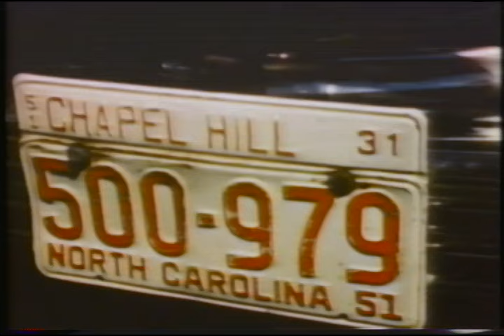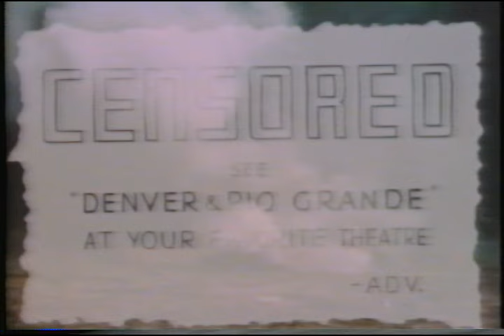Journey to Yesterday, filming of the motion picture "Denver and Rio Grande"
This is a video I had as a child that I loved so much that I ended up starting a career on this railroad